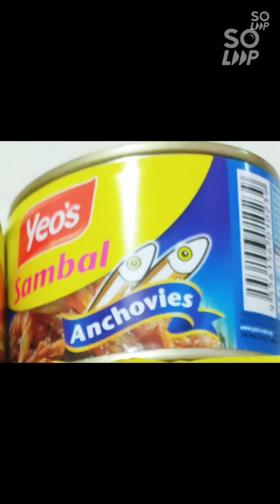Sayur Kacang Panjang Dan Sambal Ikan Bilis#Sambal Yeo's@mjbaja8198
Thanks so Much Everyone for your Kindness!! 🌎🙏🌷🌹🌟